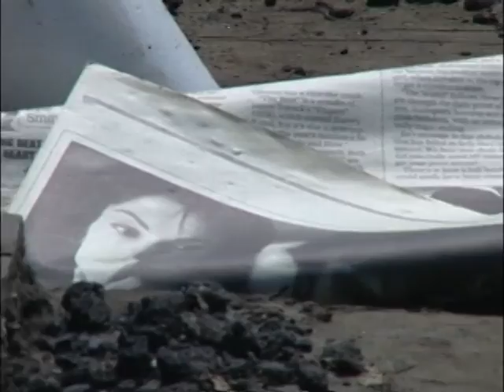Wasteland. Getting My Memories Back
Landscapes of industrial part of Greenpoint and Williamsburg were inspiration for my project called "Wasteland" a woman's journey through her dreams to discover her true self.
It is 2nd part of installation called "Pieces of WAsteland" 6 minutes long, (projected on 3 screens or walls at the same time with images of walls, windowa, streets)  series of images of real world (industrial part of Greenpoint and Williamsburg) converted to an eerie dream and discovery journey through the inner landscape. A woman (an actress Catherine Rogers) while walking through unknown territory of her dream is looking at the empty streets, walls, peeling paint, empty windows, rusty  doors and discovers things and emotions she has never suspected to exist in her, looking into her past.